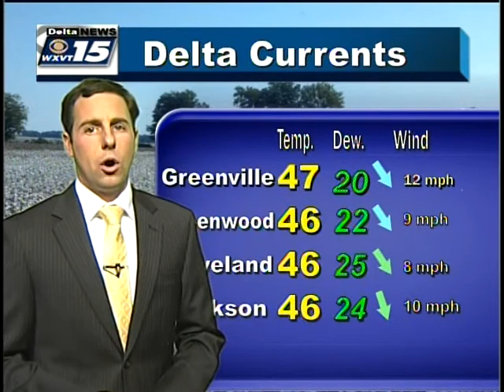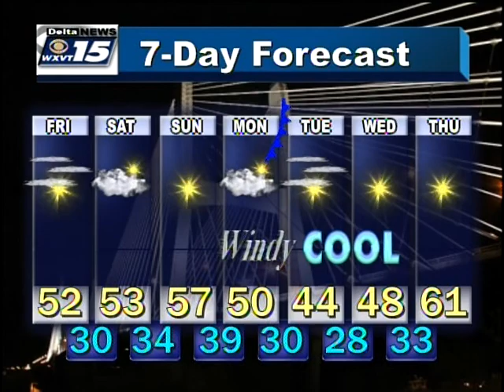5 PM Weather February 4, 2016